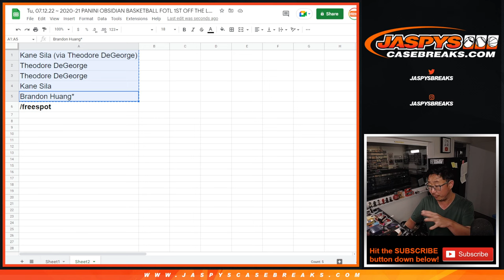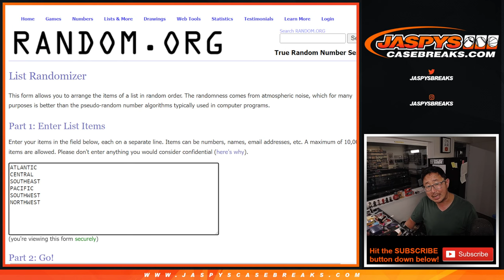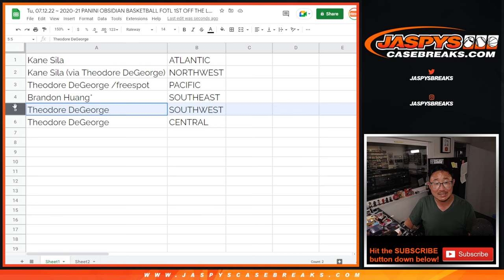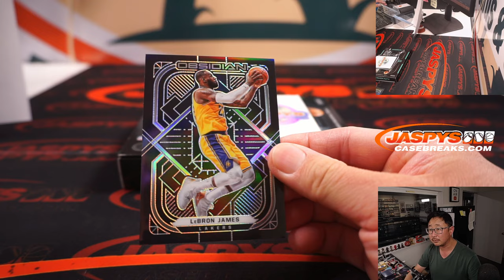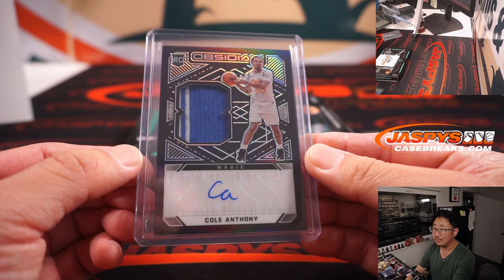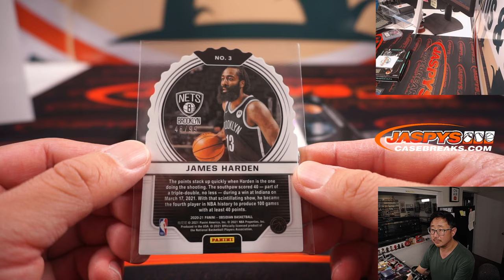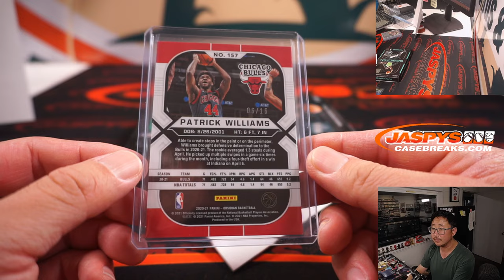Tu, 07.12.22 ~ 2020-21 PANINI OBSIDIAN BASKETBALL FOTL 1ST OFF THE LINE 1-BOX BREAK #12 * DIVISION*